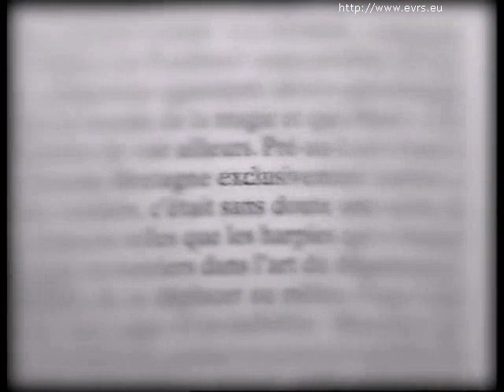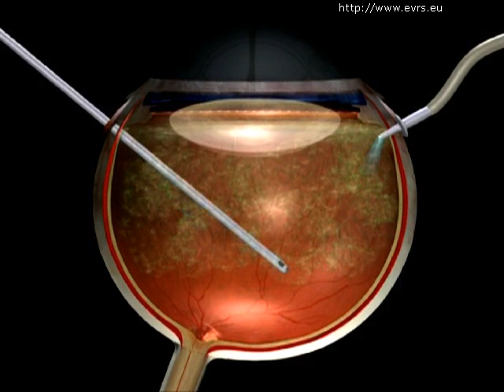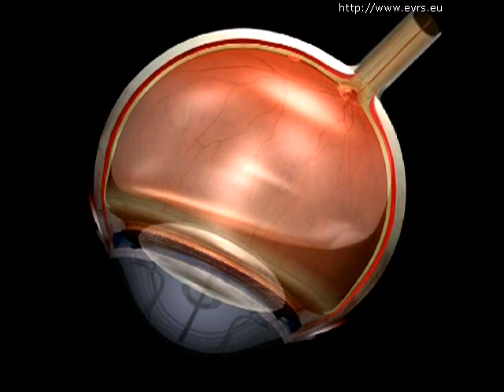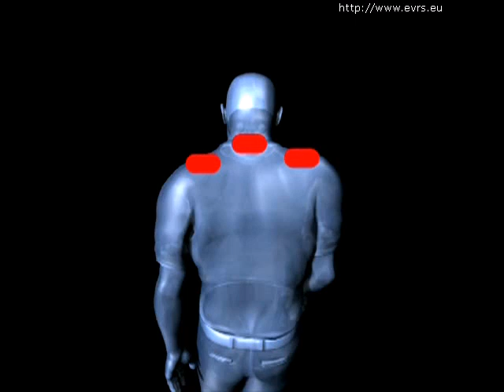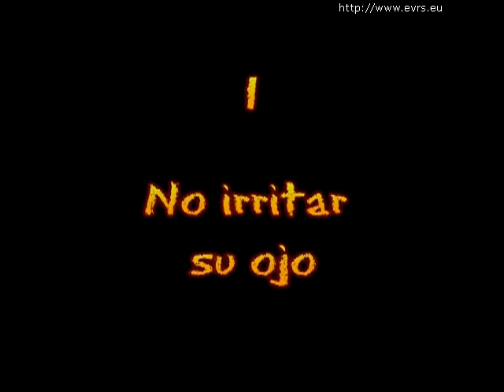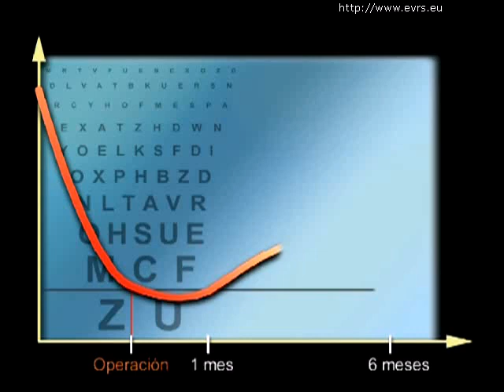Agujero macular - evrs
El agujero macular es una enfermedad que afecta a la macula, el área de uno a dos   milímetros localizada en el centro de la retina. Aquí es donde se localiza la concentración más alta de células visuales. Por ello la región macular es responsable de la discriminación visual fina para poder leer, escribir o conducir; las áreas de alrededor de la mácula son responsables del resto del campo visual.